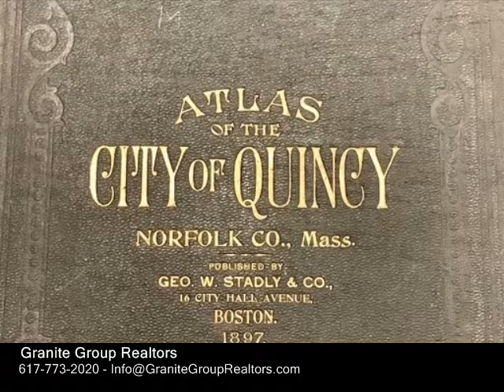27 Mill Street Unit C, Quincy MA 02169 - Condo - Real Estate - For Sale -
27 Mill Street Unit C, Quincy MA 02169  Condo  Real Estate  For Sale   Historic Quincy's Newest Offering  TIDE MILLS LANDING. Under construction, are Nine Elegantly Appointed Townhomes being built by a wellregarded Newton Developer. Thoughtfully & meticulously designed, Tide Mills Landing is situated in an established residential neighborhood within minutes to the vibrant & flourishing New Quincy Center. Each unit boasts an openliving concept with a fully equipped epicurean granite & stainless steel kitchen, designated dining area, fireplaced living room, & half bath. The upper level consists of a large Master Suite, a generously sized second bedroom, bathroom, & laundry area. All feature a two car garage, plus a heated all purpose room, ideal for a home office, Highlights include hardwood flooring throughout, private decks, guest parking, professionally landscaped grounds, & secluded common garden. MidSummer 2018 completion. Major highways, I93NS & public bustrain transportation are easily accessible.